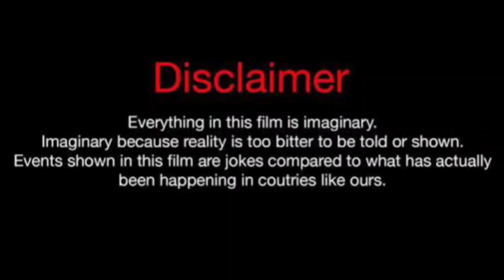Neo Hou Vs Hu Lian Xin (Dashing Youth) Real Life Partners 2024